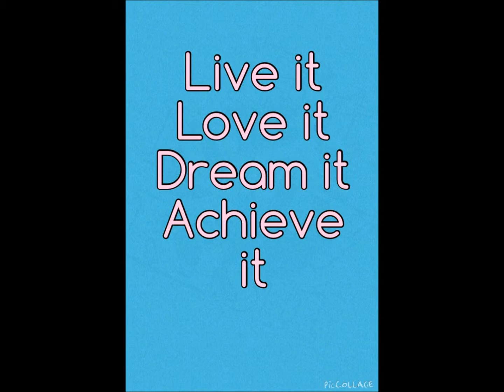Stupid early rambles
Warning this is me at silly o'clock talking a lot of rubbish but its funny

LIVE IT, LOVE IT, DREAM IT, ACHIEVE IT